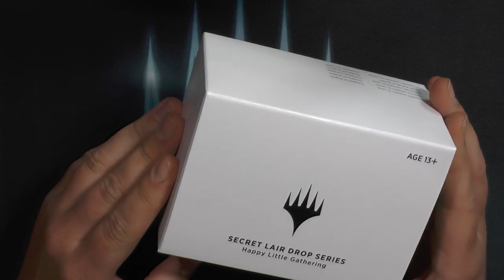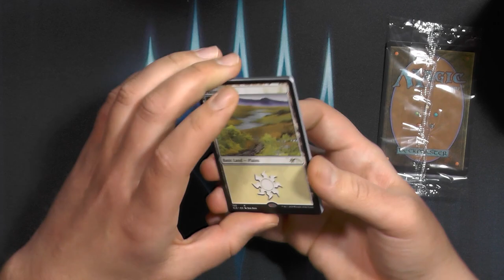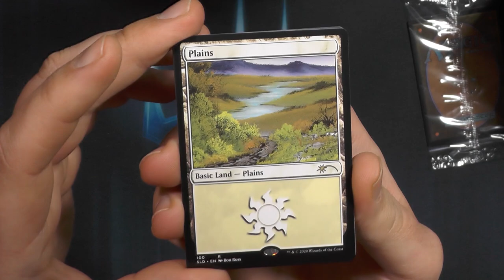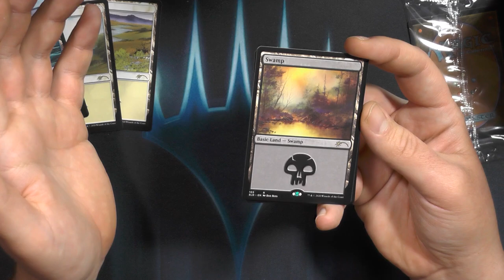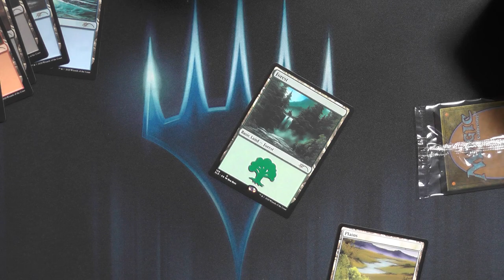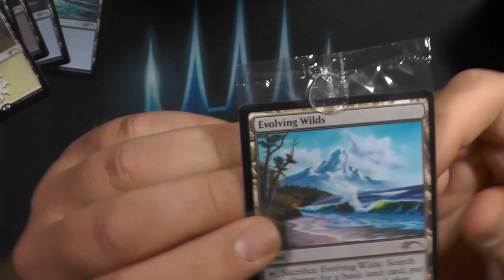Secret Lair Drop: Happy Little Gathering Opening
Kevin liebt Bob Ross.
Magic the Gathering bringt Bob Ross.
Kevin liebt Magic the Gathering.
Diese Secret Lair ist einfach an Schönheit kaum zu überbieten.
Mit Happy Little Gathering bringt WotC eine Box voller Bob Ross artworks.
Pure Liebe.